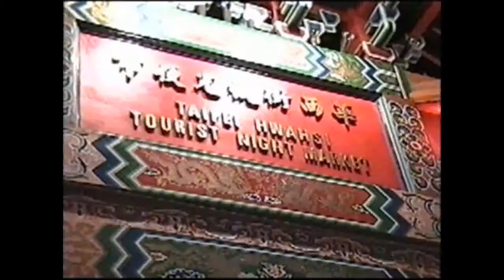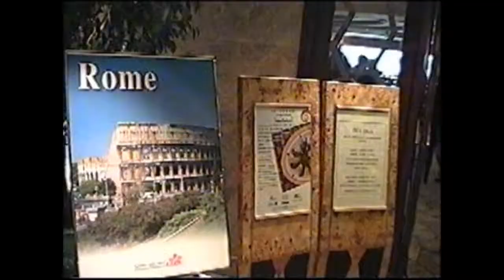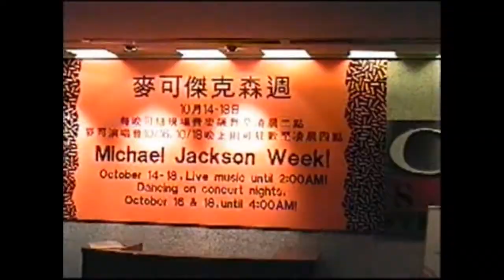Viaggio a Taiwan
Tito Oprandi e Daniela Festa,  Viaggio a Taiwan con Enzo Novesi e Marisa, Cristina e Domenico nel1996.